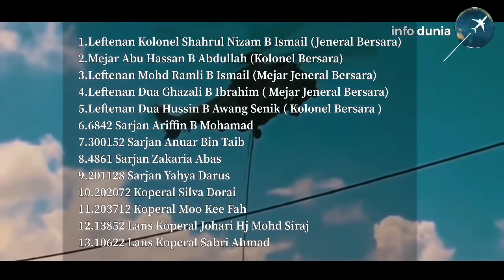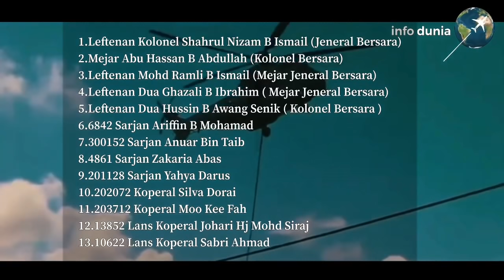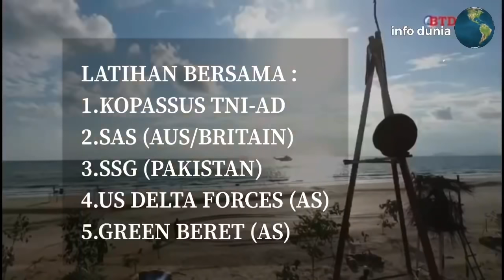BHGN : 1 HARIMAU YANG MENGGIGIT BENET! GGK KOMANDO MALAYSIA!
(Video sekadar ilustrasi penceritaan)

01 Mei 1965 – Rejimen Gerak Khas Malaysia atau lebih dikenali sebagai Pasukan Komando Malaysia telah ditubuhkan dengan rasminya pada 01 Mei 1965. Penubuhannya bermula dengan pengambilan seramai 15 orang anggota untuk menjalani Kursus Dasar Komando pada akhir tahun 1964.

Anggota yang terpilih telah menjalani latihan selama tiga bulan di bawah seliaan Pasukan British Royal Marine Commando bertempat di Burma Camp, Ulu Tiram, Johor. Kumpulan pertama seramai 12 orang anggota, yang telah berjaya menamatkan latihan dan dianugerahkan dengan Bere Hijau ini merupakan kumpulan perintis kepada Pasukan Komando yang ditempatkan di Kem Majidee, Johor pada bulan April 1965. Anggota-anggota terbabit bersama-sama dengan lapan orang pegawai daripada Forty Royal Marine Commando bertanggungjawab dalam mengendalikan latihan kepada pelatih-pelatih baru pasukan ini.

Sesungguhnya sejak daripada penubuhannya, Pasukan Komando Malaysia telah turut sama-sama menyumbang kepada negara dalam memastikan keamanan dan kemerdekaan negara terus dinikmati.

Penubuhan pasukan elit tentera darat ini bermula ketika konfrontasi yang melibatkan Persekutuan Malaysia-Indonesia pada tahun 1965. Sebagai jalan penyelesaian kepada masalah yang timbul dari konfantasi tersebut, Menteri Pertahanan Malaysia pada ketika itu, Tun Abdul Razak bin Haji Dato' Hussein, telah memberi arahan untuk mengadakan unit ujian. Menteri Pertahanan telah mengarahkan sukarelawan dan sejumlah sukarelawan dari tentera darat dan laut untuk mengambil bahagian. Pada 25 Februari 1965, satu latihan asas komando diperkenal dan dikendalikan oleh Regimen ke-40 Komando Marin DiRaja British (40th British Royal Marines Commando) di Kem Majidee, Johor Bahru, Johor.

Daripada 300 sukarelawan yang mengambil bahagian, hanya 15 orang sahaja yang terpilih untuk menjalani latihan asas Komando selama 6 minggu. Pada akhir latihan, hanya 4 Pegawai dan 9 anggota dari lain-lain pangkat berjaya dalam latihan ini dan juga merupakan trup nukleus yang pertama. Mereka adalah :

1. Leftenan Kolonel Shahrul Nizam Bin Ismail (Jeneral Bersara)
2. Mejar Abu Hassan bin Abdullah (Kolonel Bersara)
3. Leftenan Mohd Ramli bin Ismail (Mejar Jeneral Bersara)
4. Leftenan Dua Ghazali bin Ibrahim (Mejar Jeneral Bersara)
5. Leftenan Dua Hussin bin Awang Senik (Kolonel Bersara)
6. 6842 Sarjan Ariffin bin Mohamad
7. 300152 Sarjan Anuar bin Talib
8. 4861 Sarjan Zakaria bin Abbas
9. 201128 Sarjan Yahya bin Darus
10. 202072 Koperal Silva Dorai
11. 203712 Koperal Moo Kee Fah
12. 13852 Lans Koperal Johari bin Haji Morhd Siraj
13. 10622 Lans Koperal Sabri bin Ahmad
14.
Kejayaan ini membuktikan bahawa rakyat Malaysia juga berkebolehan untuk mengambil apa jua peranan dan tugas yang diberikan. Dengan bimbingan dan tunjuk ajar daripada jurulatih khas dari Rejimen ke-40 Royal Marines Commando British bawah pimpinan Mejar Bacons dan Kapten Seager, Grup Gerak Khas mula melebarkan sayap pada tahun yang sama, mereka berjaya mengatasi 6 latihan asas komando.

Mejar Abu Hassan bin Abdullah merupakan Pegawai Komand Pertama bagi Grup Grak Khas (GGK), dan Sarjan Ariffin menjadi Mejar Skuadron yang pertama. Pada akhir 1965, kekuatan GGK adalah sebanyak 70%. Bagi memastikan pembangunan yang seiring dengan pasukan elit, pegawai dari pelbagai pangkat dihantar keluar negara untuk menjalani kursus-kursus khas seperti penyusupan lintas udara, penerjunan bebas, operasi-operasi khas, renjer, teknik amfibia dan sebagainya.

Info Dunia

Sumber Rujukan : wikipedia